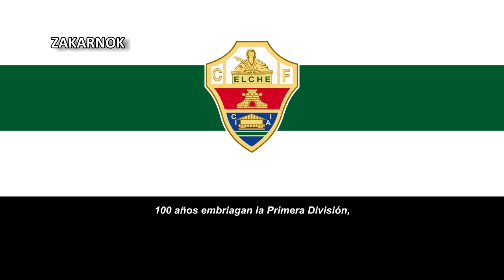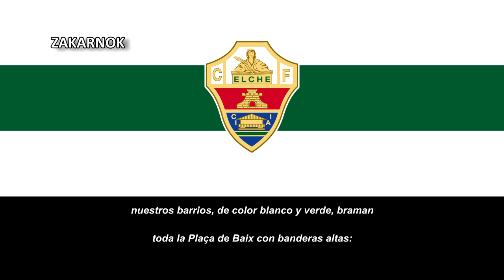Himno del centenario del Elche CF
Página oficial del club:
El Elche Club de Fútbol es un club de fútbol español de la ciudad de Elche, Alicante. Fue fundado el 28 de agosto de 1922, a partir de la fusión de varios clubes ilicitanos. Su primer equipo disputa sus partidos como local en el Estadio Martínez Valero, con capacidad de 33.732 espectadores.

El club ha disputado varias temporadas en Primera División y en Segunda División. En la temporada 1958/59 logró su primer ascenso a Primera División después de ascender a la Segunda División en la temporada pasada, manteniéndose en esta categoría durante doce temporadas consecutivas, alcanzando su mejor clasificación en la temporada 1965/66, en la que finalizó en sexto puesto. En la competición nacional de copa (actual Copa del Rey), su mayor logró es el subcampeonato de Copa de 1969, en cuya final disputada el 15 de junio, se enfrentó al Athletic de Bilbao (1-0), en el Estadio Santiago Bernabéu de Madrid.